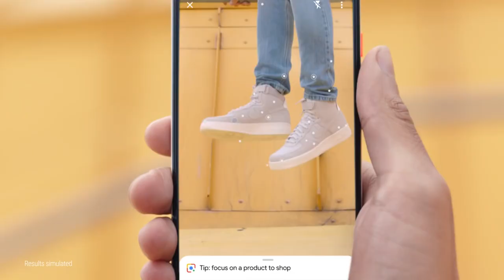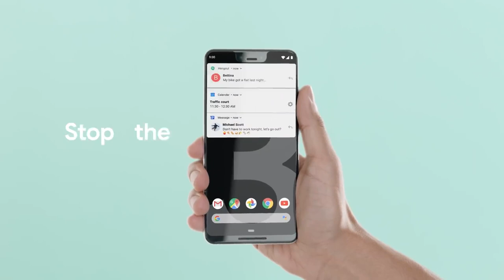Google Pixel 3 & Pixel 3 XL Official Ad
Hey there! I have been investing in stocks and mutual funds using the Upstox platform and am quite impressed! Upstox offers free equity delivery trades and you pay only up to Rs. 20 per order for Intraday, F&O, Currencies and Commodities. You get one of the best margins in the industry and access to a wide range of technical indicators and drawing tools. Join one of India’s fastest-growing broker.